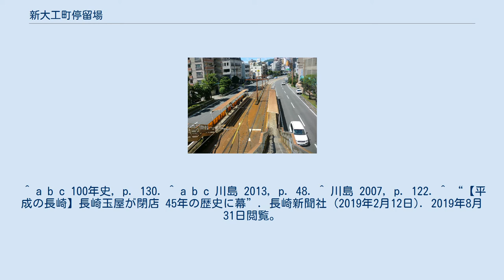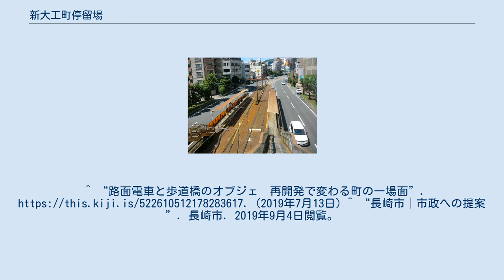新大工町停留場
新大工町停留場（しんだいくまちていりゅうじょう、新大工町電停）は、長崎県長崎市新大工町にある長崎電気軌道蛍茶屋支線の路面電車停留場。
2号系統、3号系統、4号系統、5号系統が停車する。
 新大工町停留場は1934年（昭和9年）12月に開業した。
馬町 - 蛍茶屋間の開通と同日のことである。
 横断歩道設置前の電停（2015年9月） 新大工町停留場は併用軌道区間にあり、道路上にホームが置かれる。
ホームは2面あり、東西方向に伸びる2本の線路を挟んで向かい合わせになっている（相対式ホーム）。
線路の北側にあるのが蛍茶屋方面行きのホーム、南側にあるのが西浜町・長崎駅前方面行きのホーム。
ホームには横断歩道橋が接続していて、出入りにはこれが使用されていたが、バリアフリーの観点から2019年（平成31年）2月に横断歩道と道路信号が設置され平面移動による出入りが可能となった。
歩道橋の一端は停留場の脇にあった百貨店・長崎玉屋の2階（1969年開業・2014年閉店）に接続、もう一端は立体駐車場に接続されていた。
 歩道橋は玉屋ビルの解体と時期を同じくして撤去されることとなったが、再開発完了後にエレベーター付きの歩道橋が再設置されることになっている。
 蛍茶屋方には渡り線が設置されているが、使用されることはほとんどない。
 新大工町には商店街が広がる。
また諏訪神社の門前町としての性格をもつ街でもある。
 ^ a b c 田栗 & 宮川 2000, pp. 74–75. ^ a b c 今尾 2009, p. 58. ^ 100年史, p. 129. ^ 100年史, p. 139. ^ 田栗 & 宮川 2000, p. 195. ^ a b c d e 田栗 2005, p. 85. ^ 20年の歩み, p. 146. ^ a b “新大工町電停バリアフリー化・新大工町交差点右折専用信号の設置”. 長崎市ウェブサイト (2019年2月25日). 2019年7月27日閲覧。
 ^ a b c 100年史, p. 130. ^ a b c 川島 2013, p. 48. ^ 川島 2007, p. 122. ^ “【平成の長崎】長崎玉屋が閉店 45年の歴史に幕”. 長崎新聞社 (2019年2月12日). 2019年8月31日閲覧。
^ “路面電車と歩道橋のオブジェ　再開発で変わる町の一場面”. (2019年7月13日) ^ “長崎市│市政への提案”. 長崎市. 2019年9月4日閲覧。
 ^ 100年史, p. 125. ^ 100年史, p. 126.